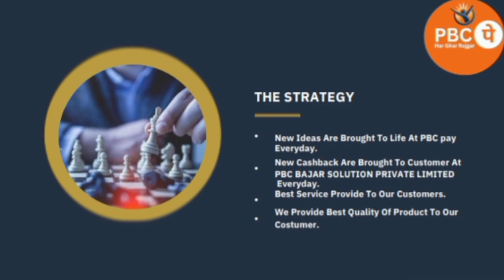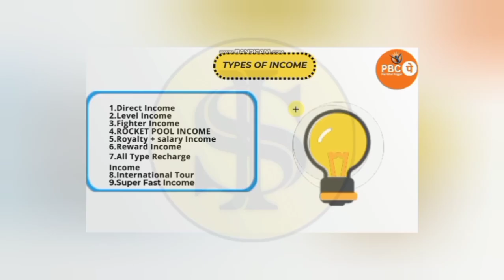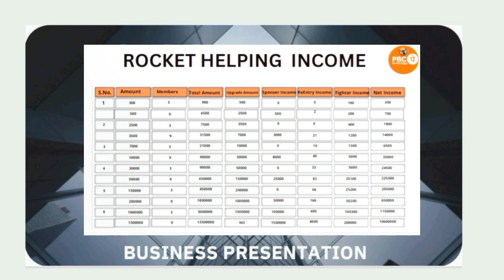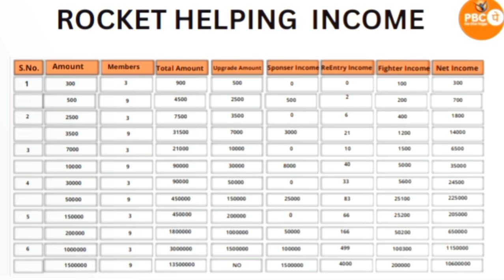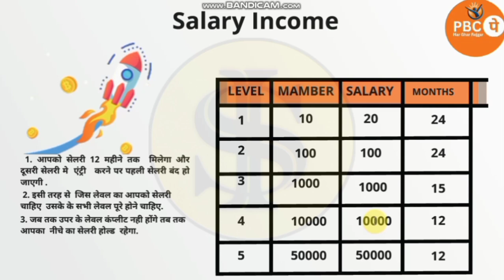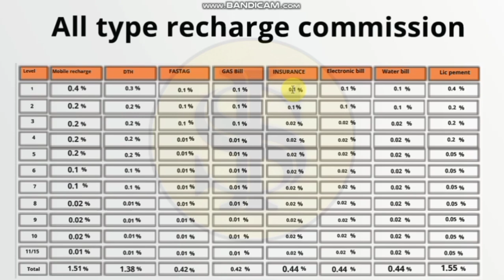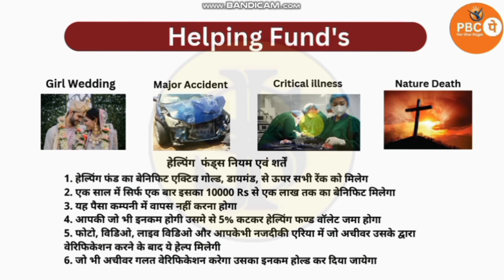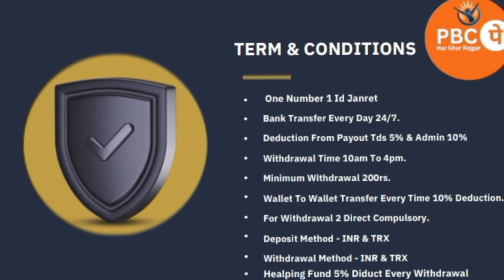PBC Pay क्या है || New Business Plan 2024 || New Earning App lunch ?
नोट:- 👉मेरे द्वारा दी गई जानकारी इंटरनेट यूट्यूब से देख कर बताई गई है इसमे ये सत्यापित नही है की ये गलत है या सही है तो अगर आप इसमे पैसे इन्वेस्ट करते हो तो आपकी ज़िमेदारी होगी हम आपको केवल जानकरी ही दे रहे है
Note:- 👉The information given by me has been given after watching it from the internet and YouTube, it is not verified whether it is wrong or right, so if you invest money in it then it will be your responsibility, we are only giving you information.

Hi
I Am (Mo Rahul). Welcome to May Youtube Channel (Society Info ).

Is video mein Sara information bataya va dikhaya gaya hai Ki PBC Pay क्या है .

pbc pay,
pbc pay app,
mayweather,
ray mcberry,
pay per view,
mark magsayo,
bill payment,
pbc pay click earn money,
pbc pay click marketing,
pbc pay click tutorials,
new mining app 2023 today,
pbc pay click advertising,

The links contained on our website may lead to external sites, which are provided for convenience only. Any information or statements that appeared in these sites are not sponsored, endorsed, or otherwise approved by Society info . For these external sites, Society info cannot be held liable for the availability of, or the content located on or through it. Plus, any losses or damages occurred from using these contents or the internet generally.